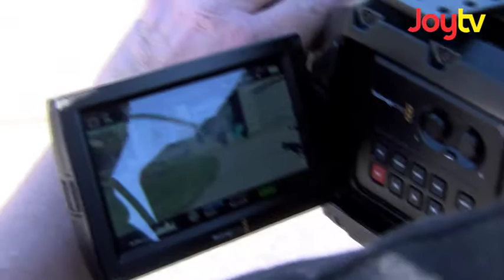Fraser Focus - Bollywood Business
Producers from India are looking towards the West leading to a boom in BC Bollywood business. Videographer Dean Atwal captures the clips...